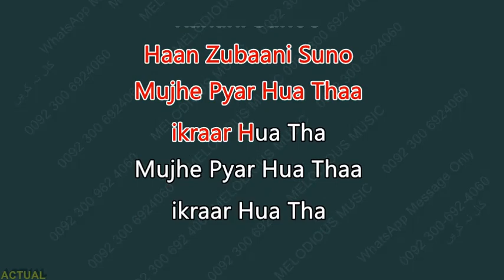Kahani Suno 2 0 SAMPLE KARAOKE With Lyrics Kaifi Khalil 03 30